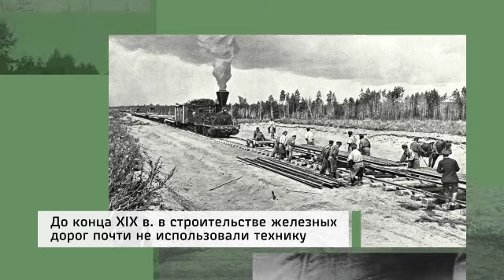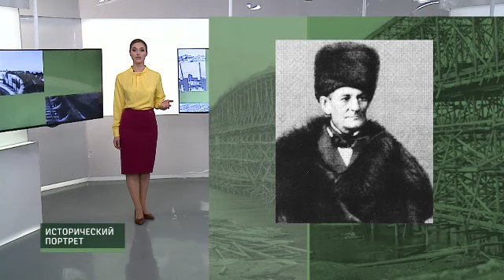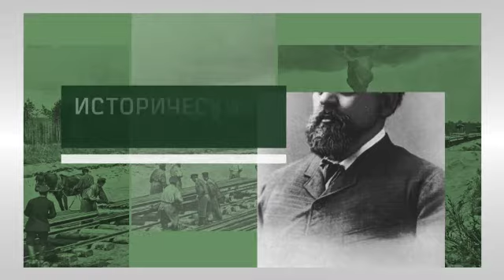Савва Мамонтов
Савва Мамонтов снискал себе славу выдающегося предпринимателя и щедрого мецената.

Он построил более 1,500 км железных дорог, многие из которых сыграли ключевую роль в истории нашей страны.

Рассказываем в нашем сюжете о великом энтузиасте и невероятно прозорливом человеке!